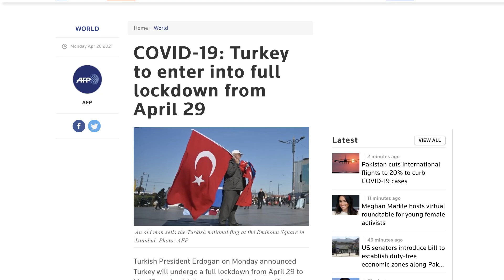Turkey Enters Full Lockdown as COVID Cases Soar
Turkey Enters Full Lockdown as COVID Cases Soar: Turkey's Covid-19 cases have been on a sharp rise in the recent weeks.
A "full lockdown" has been implemented beginning April 29- May 17  meaning citizens can only be outside for essential needs.